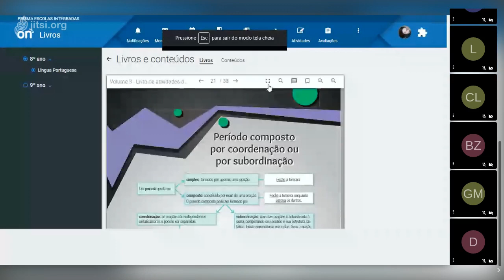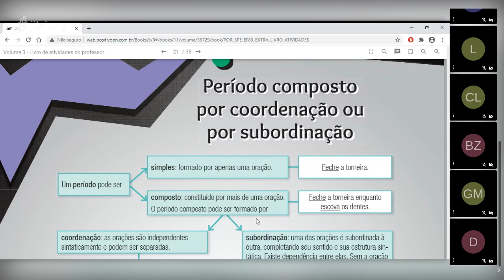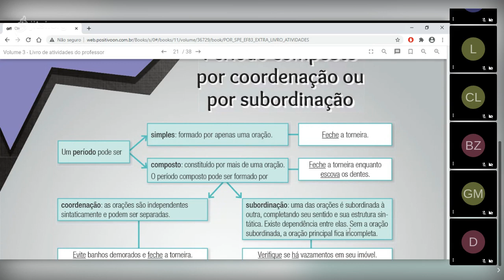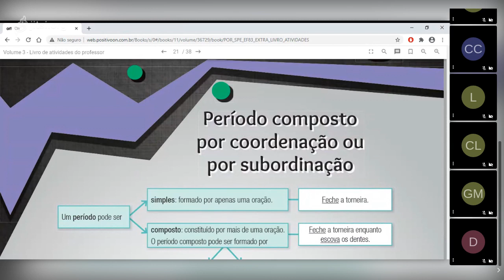Aula de Lingua Portuguesa - 8º ano - 02-09 - Professora Silmara